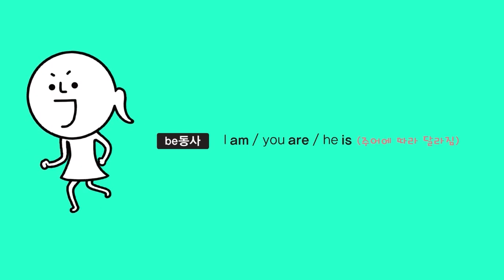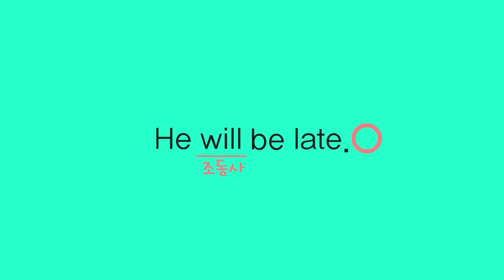[OMG! 그래머 툰!] ※조동사를 쓸 때 주의할 점※ !!필.수.시.청!!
조동사는 무조건 동사 앞에! 그리고 동사는 반.드.시. 동사원형으로 써줘야 해~